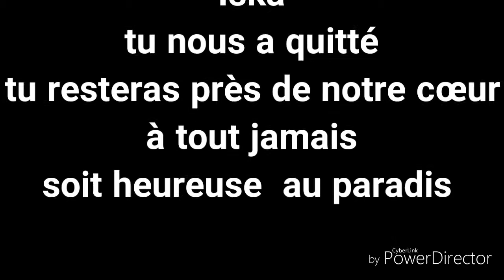Iska berger allemand de 6 ans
Iska tu ai parti si vite on t'oubliera jamais